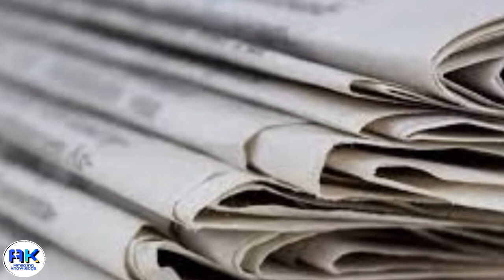यशवंतएकप्रेरणास्त्रोत Radhika menon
अभिवाचन - भिमराव पाटील, राजगुरूनगर, ता. खेड, जि.पुणेप्राथमिक शिक्षक
लग्न व विविध कार्यक्रमात यशस्वी निवेदन